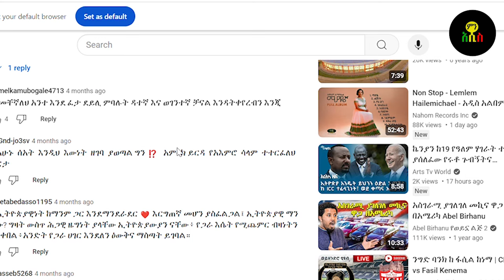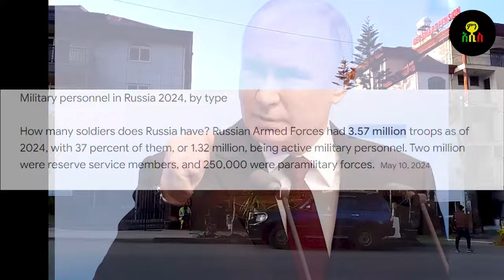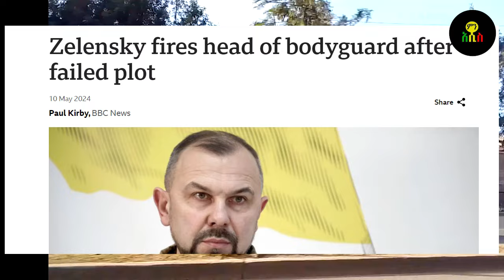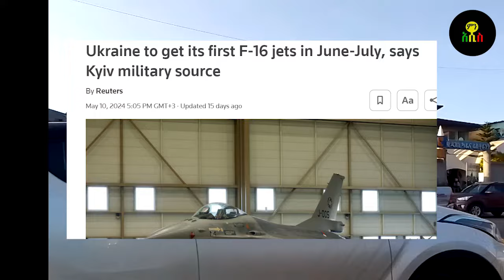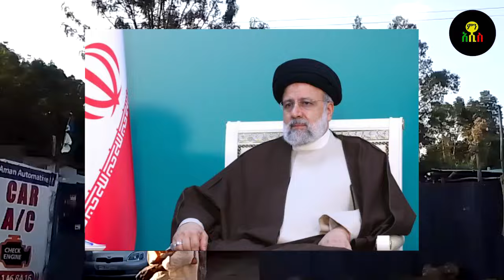የኢራናውያን ዋይታ አገረሸ!የሩሲያና ዩኩሬን የፍጻሜ ፍልሚያ!